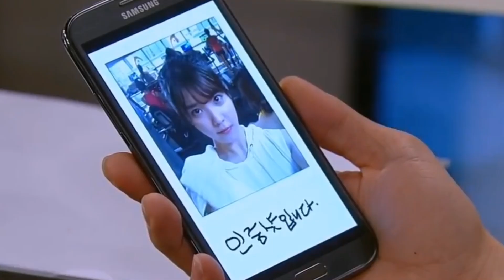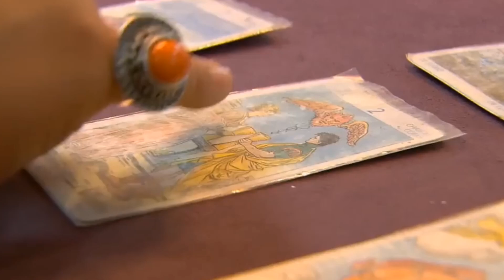You're The Best OST: Kay Tagal - Mark Carpio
The official Philippine soundtrack of "You're The Best".

KAY TAGAL
Performed by Mark Carpio
Published by Warner Music Philippines
Video Clips from KBS2
Edited by Heart of Asia Happenings